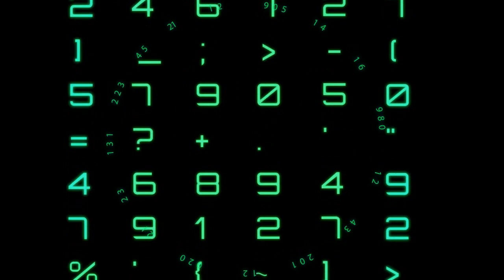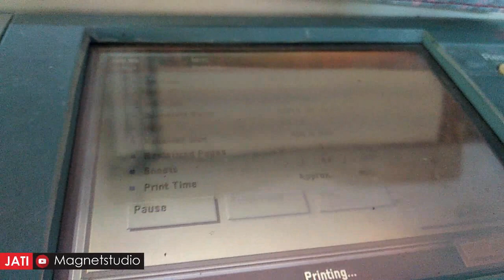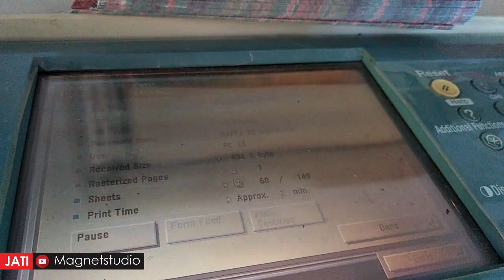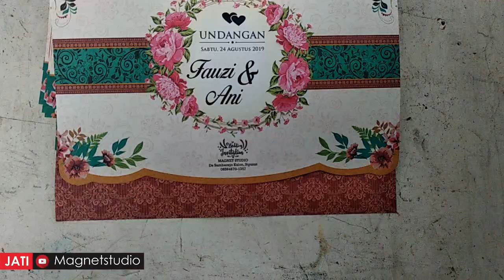cara cetak undangan nikah dengan mesin fotocopy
halo sahabat percetakan di manapun kalian berada
kali ini kita akan belajar bagaimana caranya mencetak blangko undangan pernikahan dengan menggunakan mesin fotocopy ir 5050